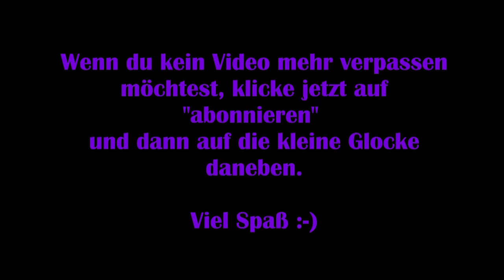Dead by Daylight #57 – Tank nen Hit, bitte! [Lets Play]